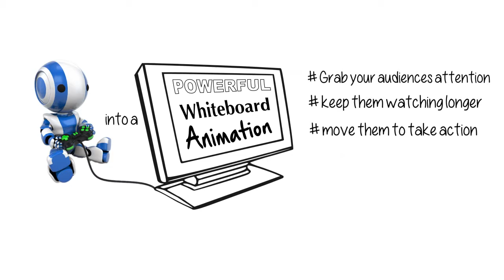Advertise Robot - Video Marketing